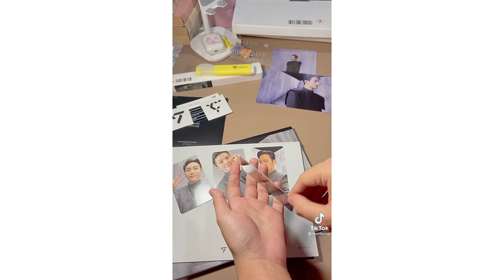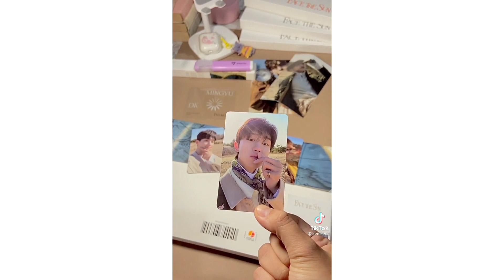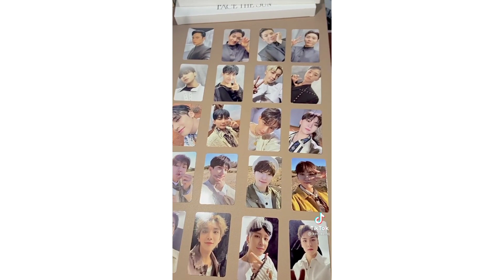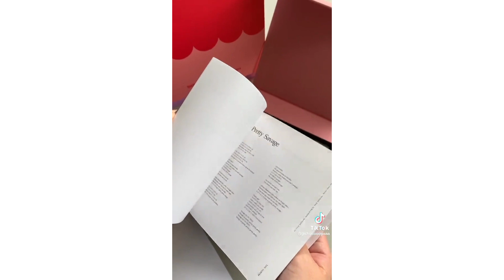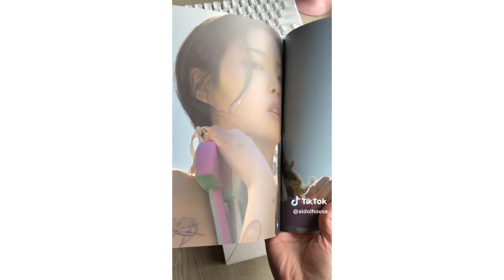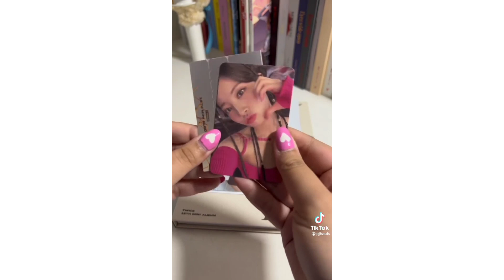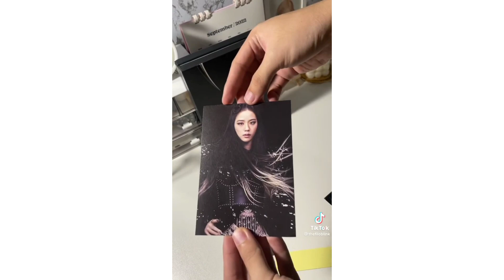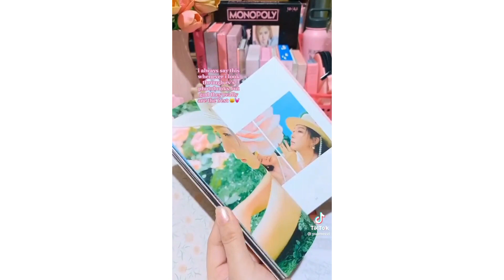📦 UNBOXING KPOP ALBUMS l TIKTOK COMPILATIONS 🦩